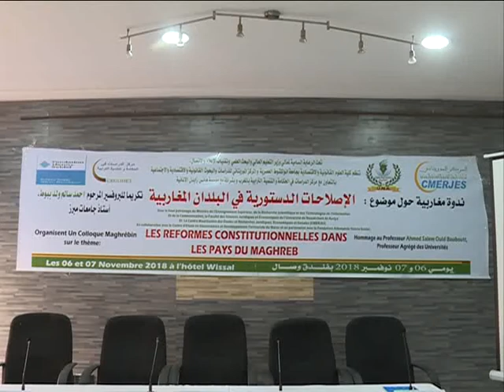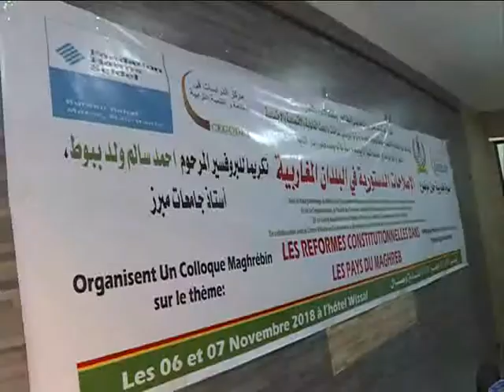تابين احمدسالم ولد ببوط